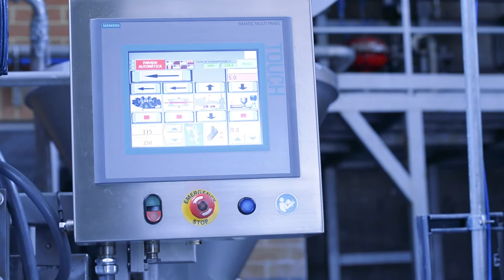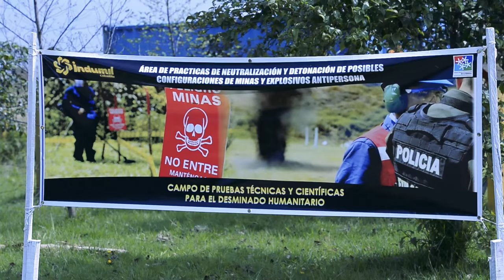Primer campo de pruebas técnicas y científicas para desminado humanitario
Indumil presentará en Expodefensa 2015 el primer campo de pruebas técnicas y científicas para desminado humanitario